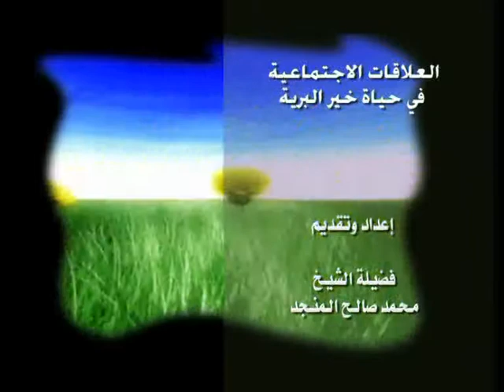العلاقات الإجتماعية في حياة خير البرية - 38/95